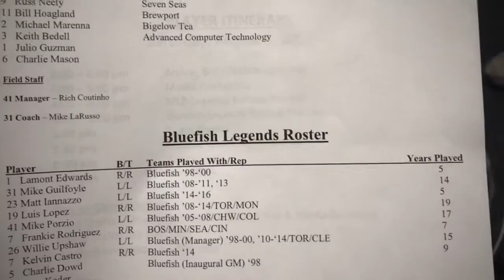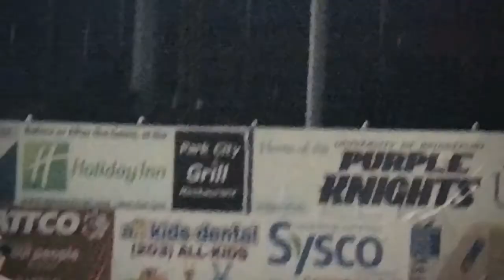Harbor Yard Bridgeport Connecticut!! MLB legends vs Bluefish Legends!!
Connecticut Eagles Kite Club